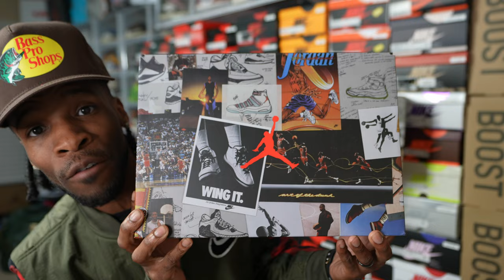FIRST LOOK!! THESE WERE PUSHED BACK TILL NOVEMBER BUT I COULDNT WAIT… THESE ARE COLD!!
$JayTheSneakerGuyLLC